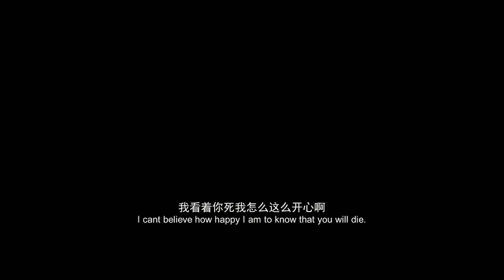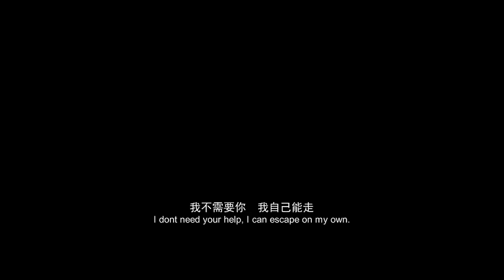《一步之遙》Gone With the Bullets Official Trailer (2014) HD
《一步之遙》Gone With the Bullets Official Trailer directed by and starring Jiang Wen also with Ge You, Zhou Yun

The second film in  he Bullets Trilogy. Set in 1920s Shanghai, the film is based on a true story. Ma Zouri (Jiang Wen) and Xiang Feitian (Ge You) establish a notorious beauty pageant called the Flowers Competition. All of the city's elite attend this gala event, but when Wanyan Ying unexpectedly wins, it sets into motion a series of tragic events that change their destinies.

Release Date: 18 December 2014
Director: Jiang Wen
Cast: Jiang Wen, Ge You, Zhou Yun, Shu Qi, Wen Zhang
Genre: Action, Crime, Drama
Country: China